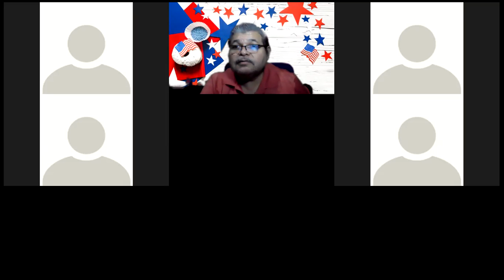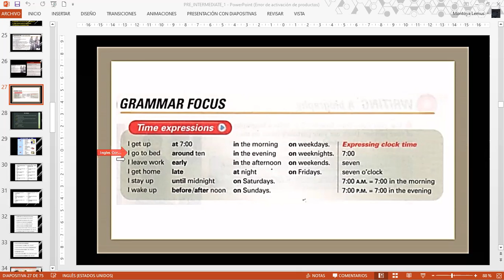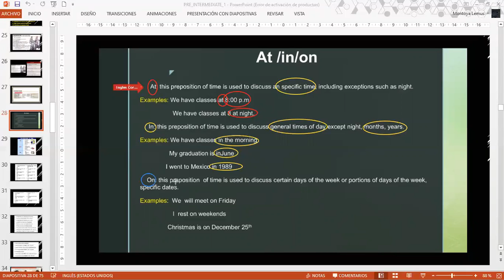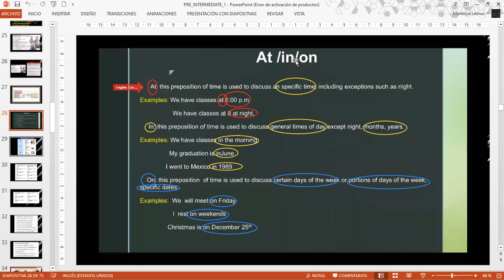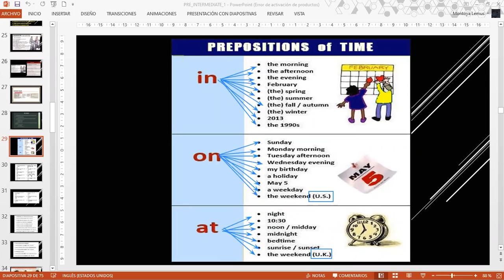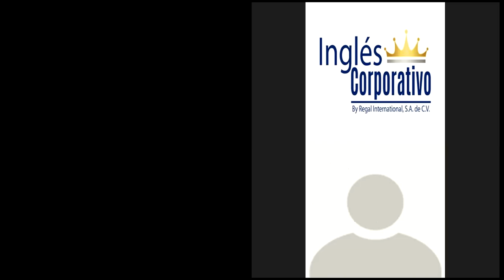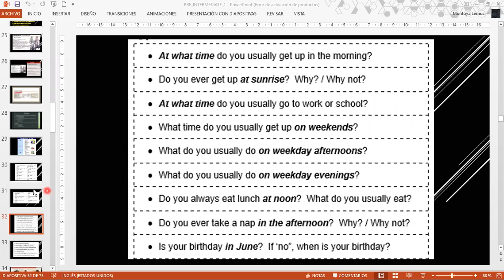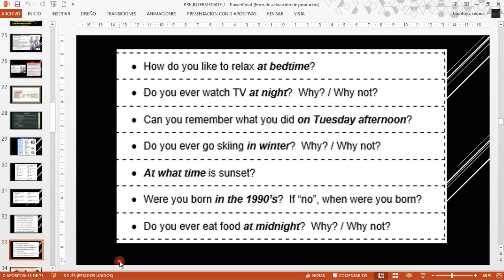Ingles Corporativo-Time expressions PI1_03_9_10_PM